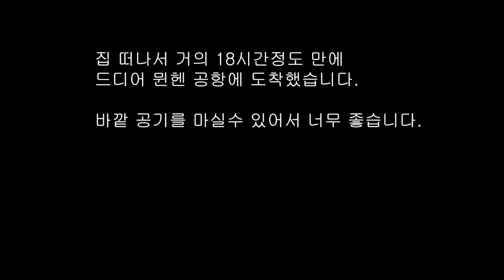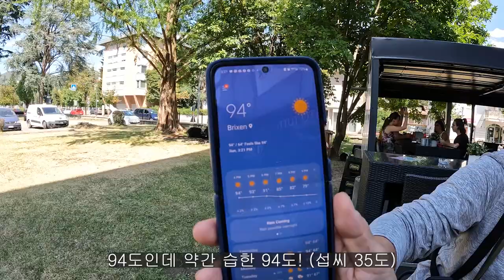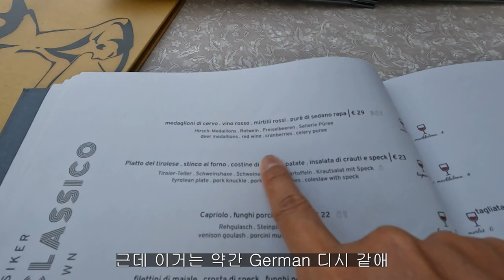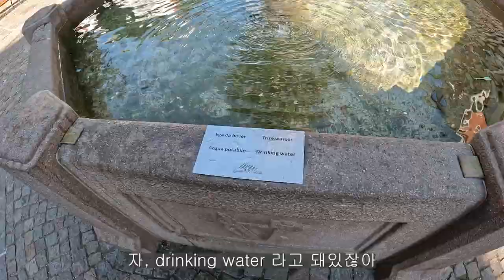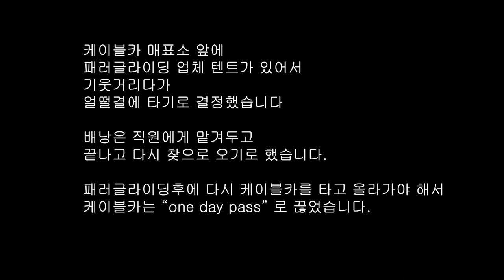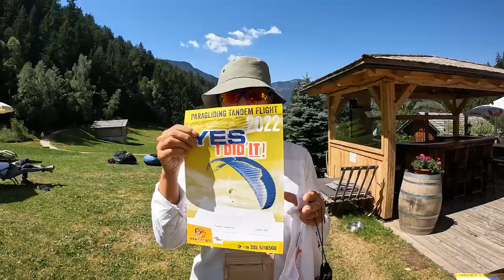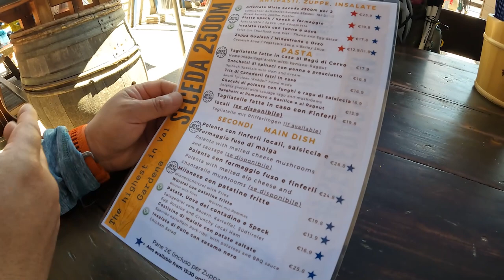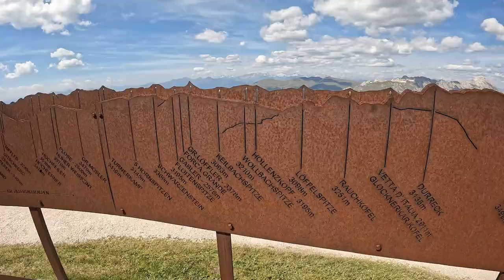쏘맥커플 Somax Couple 에피소드1 엘에이에서 돌로미테까지 이동 그리고 세체다 돌로미테 알타비아2 트렉킹 하이킹 hut to hut 10일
Somax Couple  쏘맥커플
에피소드1 돌로미테 알타비아2  트렉킹 하이킹 hut to hut 10일
episode 1  Dolomite Alta Via2 Trekking Hiking refugio to refugio 10days